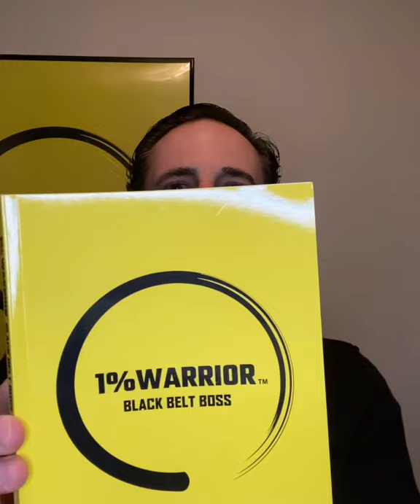Black Belt Boss Principle #11 Always Trust Your Gut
Self protection application:

If something feels wrong about a person or situation, get out of there without hesitation.

We all have an incredible sense of intuition that we are born with.  Unfortunately, we do not always choose to listen to it.  That internal protector is always switched on, ready to sound the alarm on dangerous situations.  It is one of the most important and underrated aspects of self protection.  Always trust your gut and always trust your feelings.

Leadership application:

Train yourself every day to listen to your intuition, no matter how softly it may speak.  It is constantly giving you feedback.  Always trust that gut intuition.  It is never wrong.

As discussed in a previous chapter, if something feels wrong about a person or situation, avoid it and get away as quickly and decisively as you can.

Trust your gut to avoid hiring the wrong people.

Trust your gut to avoid promoting the wrong person into a leadership position.

Trust your gut to avoid the wrong business partnership.

Trust your gut to avoid working for the wrong person or company.

Trusting your gut is one of the most underrated success tools in business and leadership.  Ignore it at your own peril.

Purchase Black Belt Boss